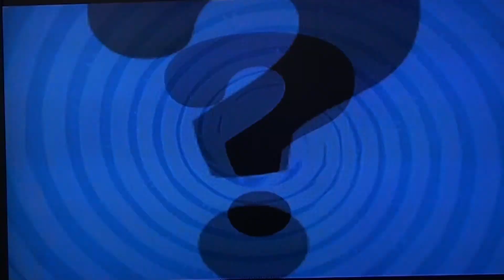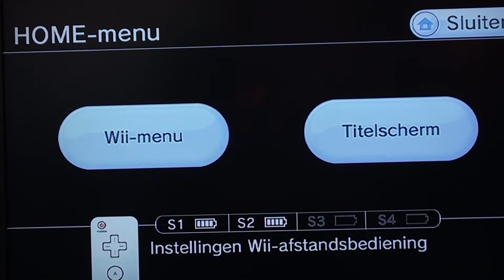Donkey Kong Country Returns - Episode 20 [Begin aan het Einde]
Ruben en Jore duiken in een avontuur waarbij onze bananen door een stel schooiers is weggeroofd! We strijden voor gerechtigheid en zullen tot het einde gaan!

Spelerslijst:
Ruben = Donkey Kong
Jore = Diddy Kong